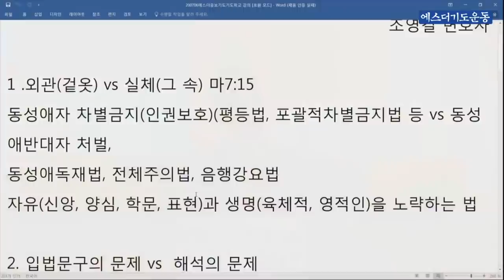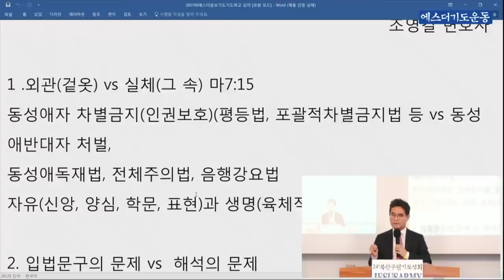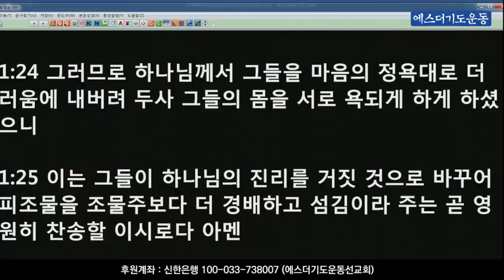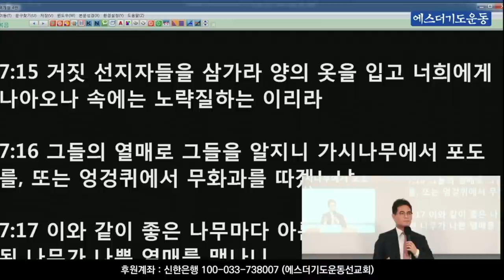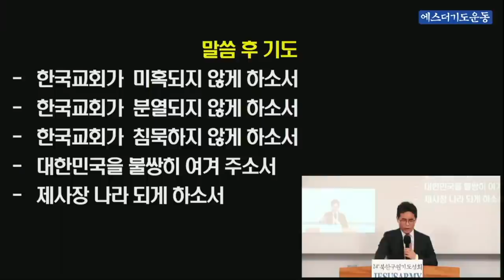조영길 변호사 "정의당 차별금지법 독소조항" 200714 [북한구원 기도성회]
주제 : 정의당 차별금지법 독소조항

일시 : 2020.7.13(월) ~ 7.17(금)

주최: 에스더기도운동

후원계좌 : 신한은행 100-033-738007(에스더기도운동선교회)